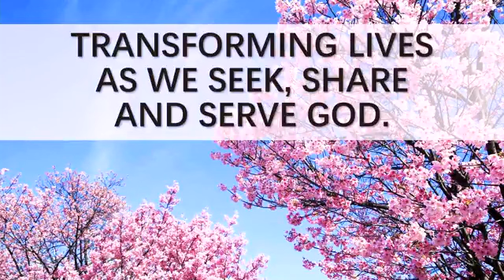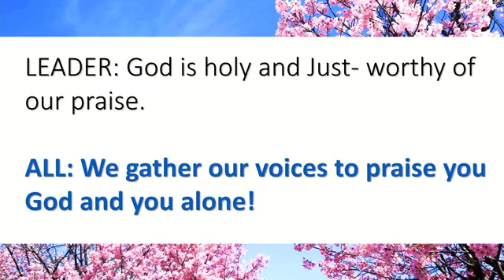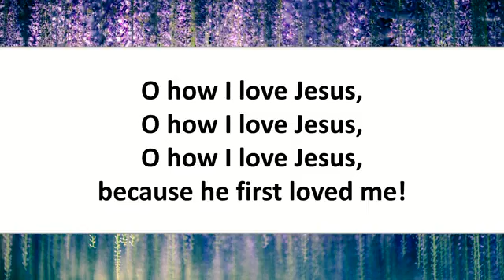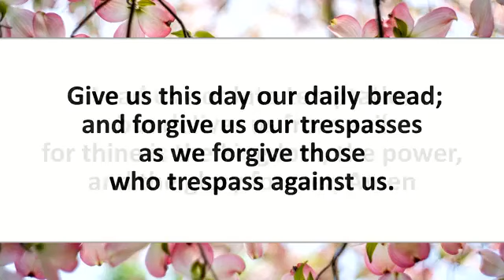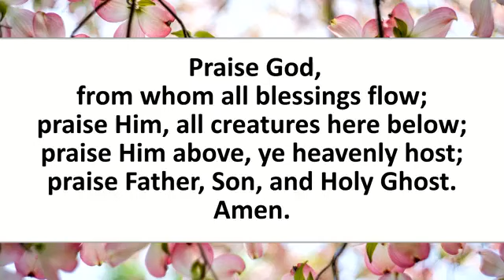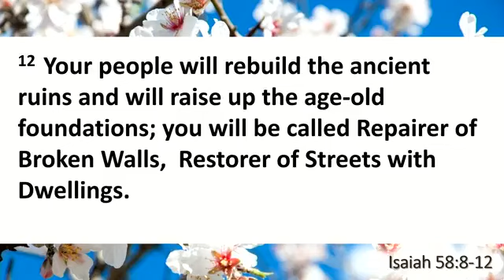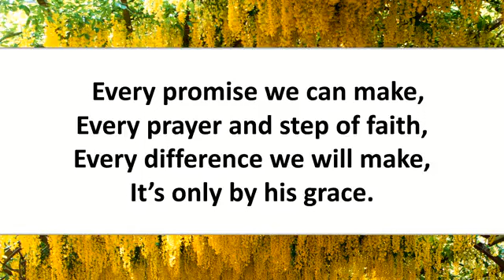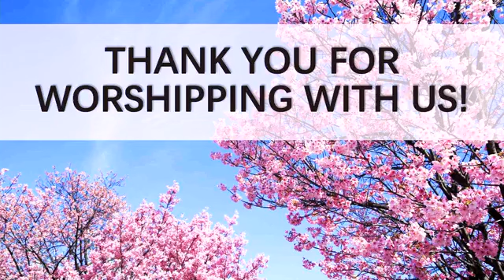Sunday Morning Worship, April 28, 2024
Words and Music Used by permission CCLI 854920 and streaming license CCLI 21573517 and CCS 10395